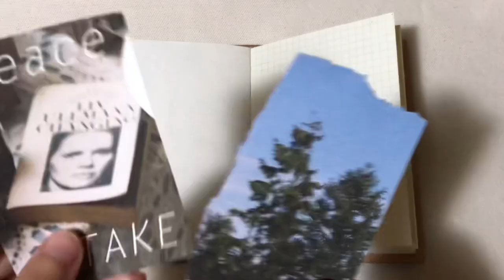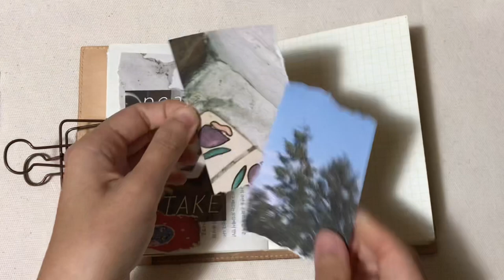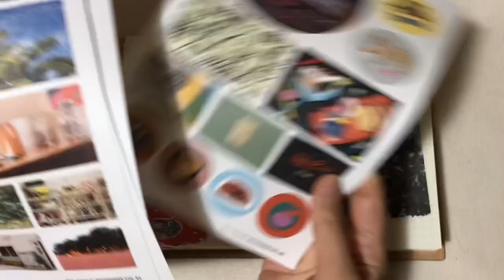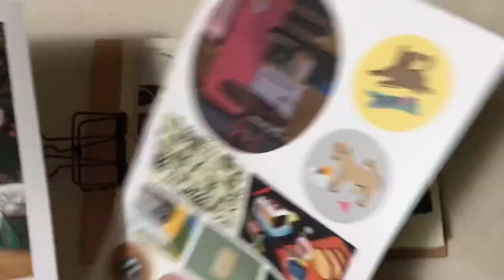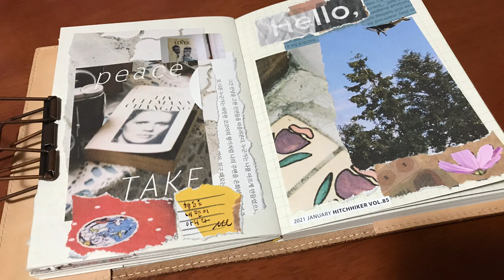다이어리꾸미기 asmr | 빈티지 & 키치 다꾸, 히치하이커 잡지 스크랩 | 마음에 드는 부분 오려서 찹찹 붙이기 :) | journal with me, scrapbook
여러분. 저 텐바이텐 브이아이피입니다!

갑자기 왜 자랑하냐고요? ㅋㅋㅋ 며칠 전에 히치하이커 잡지를 받았거든요 헤헤

새해 새 잡지로 다꾸를 하고 싶어서 첫장부터 끝장까지 한 장씩 넘기면서

마음에 드는 부분을 찢고, 오리고, 잘라서 모아두었다가

오늘 영상 촬영하고, 편집해서 업로드 했답니다 :)

너무 재밌고, 어떤 그림이나 사진을 어떻게 배열하는지에 따라

분위기도 확확 바뀌어서 다꾸할 맛이 나더라구요.

여러분들도 옛날 잡지나 히치하이커에서 마음에 드는 부분 스크랩해두시면

여기저기 요긴하게 써먹을 수 있을거예요!

오늘 제가 다이어리에 쓴 문장은 행운은 내 편이 아니다. 라는 것입니다.

매번 느끼는 거예요.

그리고, 욕심에서 기인하는 패배주의라는 것도 알아요.

시작한지 얼마 안된 유튜버가, 영상 한 두개로 소위 말하는 알고리즘의 선택을 받아

구독자와 조회수가 100, 200 실시간으로 늘어나는 것을 목격했을때!

정말 저는 운이 없다고 느껴요.

아니면 영상이 좋지 않다, 혹은 매력이 없다는 거겠죠.

내 영상을 객관적으로 보지 못하고, 미련스레 꾸준함을 보이고 있는 것은 아닐까.

취미 생활을 취미 생활으로 끝내지 못하고, 주제 넘게 유튜브 시장에 발을 들인 것은 아닐까.

다이어리 많은데 왜 또사냐, 다꾸템도 사놓고 쓰지도 않으면서 왜 다달이 돈낭비냐-

생산성 없이 얄궂게 깊어져버린 취미 덕분에 요즘 고민이 많네요.

물론 근 700명의 구독자 분들과 만나게 되어 기쁘긴 하지만,

취미는 취미로만 즐기라는 따가운 충고들이나

고작 다이어리일 뿐인데 100불 씩 턱턱 투자하냐며 한심스레 지켜보는 시선들 덕분에

진짜로 부질없는 짓이 되어 버리면 어쩌지 하는 고민이 꼬리에 꼬리를 물고 달라들어요

진짜로 의미없이 1년 반을 매달린 것일까봐 두렵고 무섭네요.

구독자나 조회수로 제 스스로를 평가하며 절망에 빠질까 걱정이 되기도 하고요.

차라리 구독자 100명일때가 나았다 싶을 때도 있어요.

그땐 적어도 싫어요는 안 눌렸던 것 같은데...

딱 그 즈음에 제가 가사다꾸를 시작해서, 노트 두 권을 꽉 채웠었는데

영상을 아무리 찍어 올린들, 50을 밑도는 조회수에 굉장히 실망하고,

피로감을 느끼고 있었어요.

그런데 어떻게 그 시기를 지나고 나니, 500, 600은 그냥 넘더라고요?

그래서 오늘의 이 절망감은 오늘 완성한 다꾸 페이지에 모두 남겨 두고

훌훌 털어 버리려고 해요.

이번에 나타난 절망이라는 언덕을 넘어서면, 또 다시 900과 1000이라는

보상이 주어지리라 믿어보는거죠.

저는 언제쯤 알고리즘의 선택을 받을 수 있을까요?

이런 욕심을 정리하는 편이 더 빠르겠네요!

여러분들도 일요일 마무리 잘 하시고

새 마음 새 뜻으로 새로운 주 시작하세요 :)

그리고 또 부질없이 저는 다꾸템을 질렀고,

여느때 처럼 여러분께 소개시켜드리려고 영상 찍어 올릴거라는 점 ^^

오늘 글로 여러분의 마음을 무겁게 해드렸다면 죄송합니다.

그래도 절망하고 실망하는 저도 metube니까요 ㅠㅠ

다음주에 봐요 구독자님들!